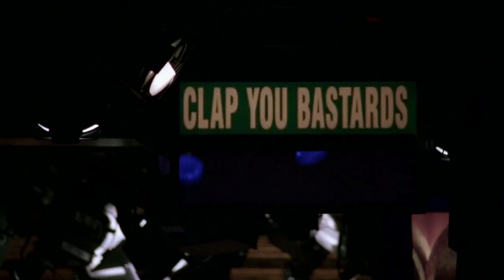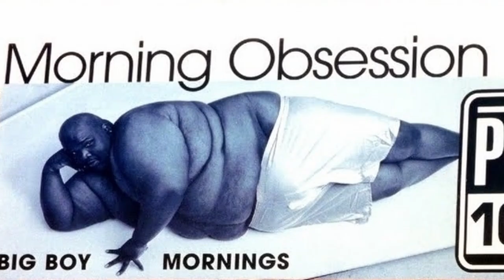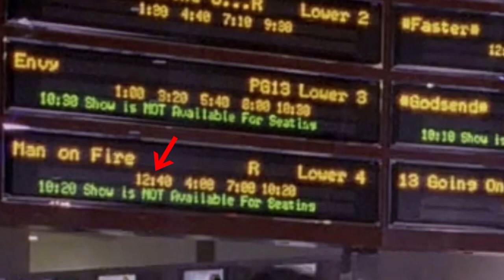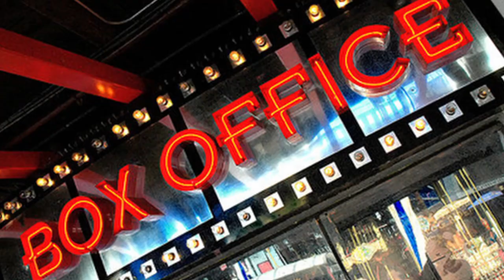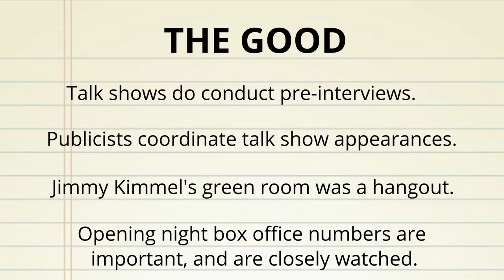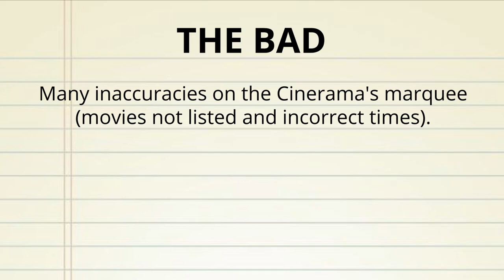An Actor Reacts - Entourage ("Talk Show" and "Date Night")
In this video, I'll react to the scenes involving acting or film making (and anything else I feel like reacting to) while watching the third and forth episodes of the HBO series Entourage. The episodes are called "Talk Show" and "Date Night."  Before making this video, I had never watched either episode.

I will not be reacting to the actual acting in the show (as in the performances).

ENTOURAGE - "TALK SHOW" (EPISODE 1.3)
Original air date: August 1st, 2004
Produced by Home Box Office (HBO)

Series created by Doug Ellin

Director - Julian Farino
Head Writer - Doug Ellin
Writer - Larry Charles
Director of Photography - Steven Fierberg
Editor - Steve Rasch
Casting Director - Sheila Jaffe
Casting Director - Meredith Tucker
Casting Director - Georgianne Walken

Starring:
      Kevin Connolly as Eric Murphy
      Adrian Grenier as Vincent Chase
      Kevin Dillon as Johnny 'Drama' Chase
      Jerry Ferrara as Turtle
      Jeremy Piven as Ari Gold

       Debi Mazar as Shauna
       Samaire Armstrong as Emily
       Monica Keena as Kristen
       Sara Foster as Sara Foster
       Jimmy Kimmel as Jimmy Kimmel
       Sarah Silverman as Sarah Silverman
       Luke Wilson as Luke Wilson
       Marlon Young as Rufus
       Don Barris as Kimmel's Warm-Up Guy
       Lisa Donohue as Vince's Girl
       Dune Kossatz as Staples Girl
       Rachel Specter as Kimmel's Production Assistant

        Evander Holyfield as Evander Holyfield (uncredited)
        Lennox Lewis as Lennox Lewis (uncredited)
        Vitali Klitschko as Vitali Klitschko (uncredited)
        Michael Moorer as Michael Moorer (uncredited)
        Naseem Hamed as Naseem Hamed (uncredited)
        Sergio Myers as Sergio Myers (uncredited)
        Tarick Salmaci as Tarick Salmaci (uncredited)
        Corrie Sanders as Corrie Sanders (uncredited)
        Irina Voronina as Ring Girl (uncredited)
        Kristin Proctor as Voice (uncredited)
        Dr. Geek as Dr. Geek (uncredited)

ENTOURAGE - "DATE NIGHT" (EPISODE 1.4)
Original air date: August 8th, 2004

       Beau Garrett as Girl from Vince's Gym
       Perrey Reeves as Melissa Gold (Ary's Wife)
       Charlotte Ayanna as Joanne
       Big Boy as Big Boy
       Liz Hernandez as Herself
       Joe Grande as Himself
       Fuzzy Fantabulous as Himself
       Leighton Meester as Justine Chapin
       Kristiana Wolfe as Tanya
       Kate Albrecht as Christy
       Tara Carroll as Johnny's Fan
       Jay Giannone as Guy in Movie Line

       Becca Battoe as Date of Guy in Movie Line (uncredited)
       Hans Raith as Night Club Bouncer (uncredited)
       Anyssa McAleer as Bartender (uncredited)
       Rachel Sterling as Megan (uncredited)
       Simona Fusco as Hot Girl (uncredited)